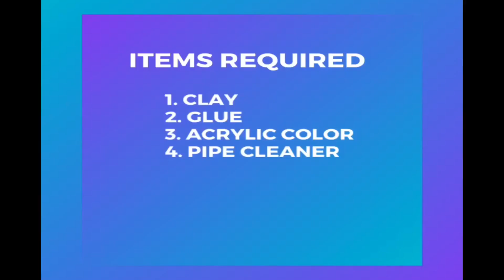DIY FISH WALL HANG CLAY CRAFTS / WALL DECOR / HOME DECOR /DECORATION / WALL HANGING CRAFT IDEAS #9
DIY FISH WALL HANG CLAY CRAFTS | WALL DECOR  | HOME DECOR | DECORATION

About this Channel
Welcome to my Arts and Crafts channel BK Sunshine where I am sharing exciting ideas, crafts technique to be made easily at home, amazing and fascinating arts and crafts Item, easy to make - DIY for Arts and Crafts.
How To create these Arts and Crafts to decorate your home.
These would be relatively Easy and Amazing Crafts to be made by yourself. Some of my best Ideas to be shared with you.